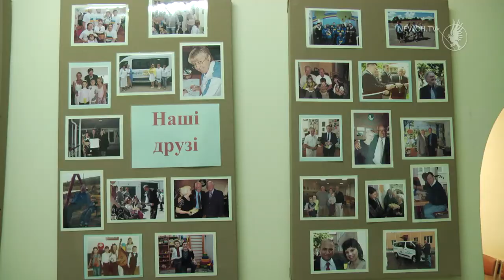З вірою і надією по життю| Телеканал Новий Чернігів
Він міцно тримається за колеса і   старається проїхати по паркету. Пацієнт  обласного Центру «Відродження» Даниїл Гірчук  тестує новий візочок.
У міжнародний день людей з інвалідністю юнак  отримує такий необхідний йому подарунок.  Це – допомога від англійської благодійної організації « Допомога Фелстед знедоленим дітям».
Даниїл займається танцями на візках із 12 років. Довгий час його партнеркою була Єва. Тепер вона навчається в Києві, а з хлопцем на паркеті виступає Настя. За 5 років   він досяг неймовірного – неодноразово перемагав у Чемпіонатах України та Міжнародних змаганнях в Польщі.
Його тренери в танцях на візках Юлія Дмитренко, а в плаванні Дмитро Гунько допомогли досягти  високих результатів. Другим видом спорту, де він проявив себе  вже протягом 10 років є саме плавання. Має розряд майстра спорту і скарбничку нагород. Нині навчається  в «Чернігівській політехніці» на факультеті « Інжинерія й комп’ютерне  програмне забезпечення».
В минулому році англійські друзі побачили можливості юнака і вирішили йому допомогти з візочком.  Адже колишній зовсім був не придатний для танців на візку. Зробили заміри і виготовили під індивідуальне замовлення. Єдине, що перешкодило  прискорити  процес – світова пандемія на  COVID – 19. Але  обіцяне  все ж  виконали.
Батько каже, його син – дуже цілеспрямована дитина. У дитинстві він переніс важку хворобу, внаслідок чого перестав ходити. Але хлопець не здався і  досягає перемог. Чоловік вдячний  благодійникам за важливу допомогу і радить батькам, у  яких є діти з фізичними обмеженнями, вірити в них і допомагати.
Тепер усі  сподіваються, що якісний професійний візок прослужить довго і  Даниїл зможе досягати завдяки йому ще кращих результатів.